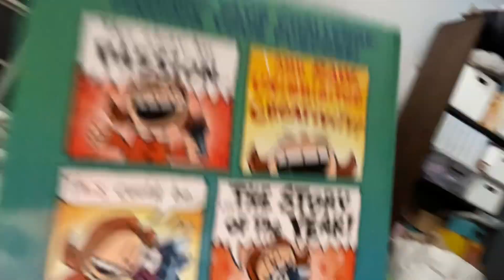March 9, 2024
The house tour